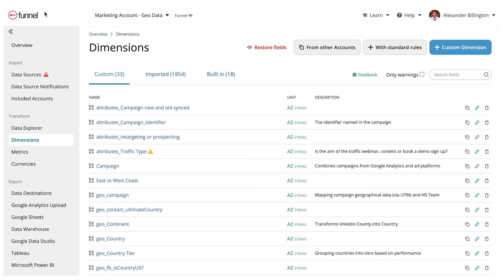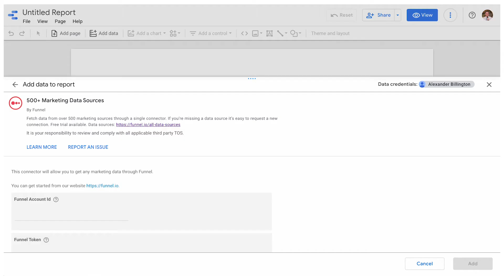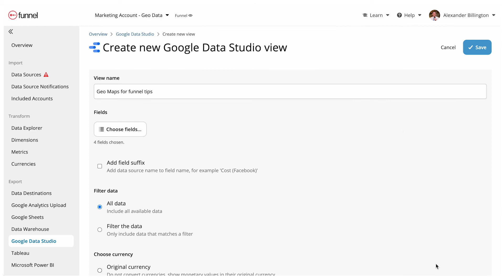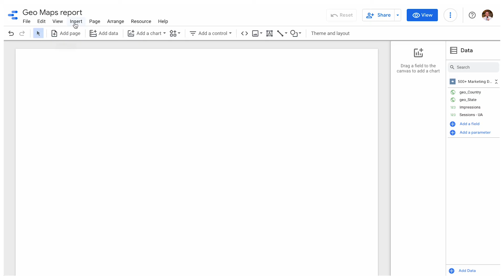Geo Maps Tutorial in 5 minutes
Google Data Studio is full of fun ways to visualize your data. Using geo maps in your Google Data Studio visualization is a great way to immediately give the viewer context about the data.

When you look closer at geo maps, you can get a really good understanding of where you're spending your marketing dollars, where your site visitors are coming from or where your get the most ROAS.

Whilst not everyone is familiar with typical ways to communicate data, we are all familiar with maps. That's what makes geo maps in Google Data Studio a great way to communicate important data to the right people.